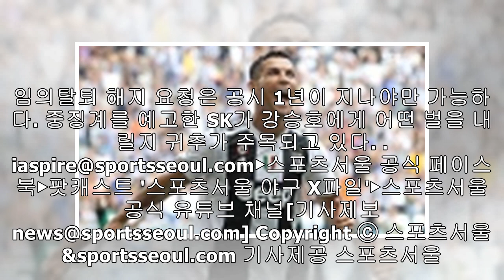음주운전 숨긴 강승호, SK 임의탈퇴 요청?